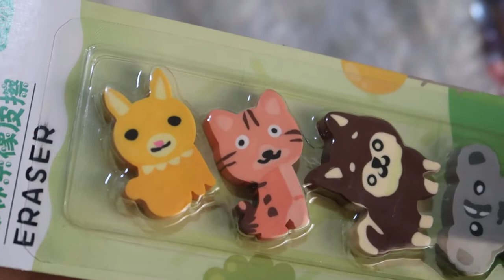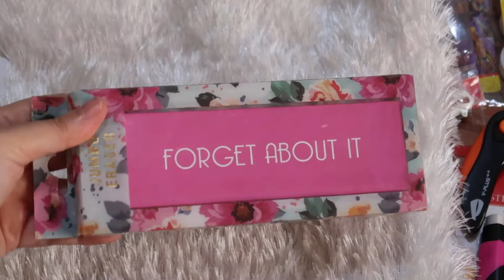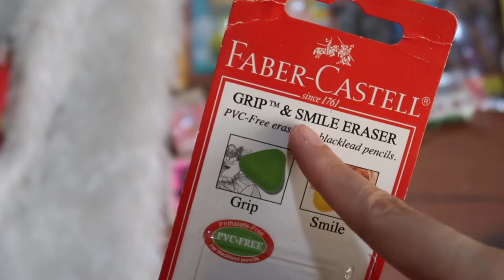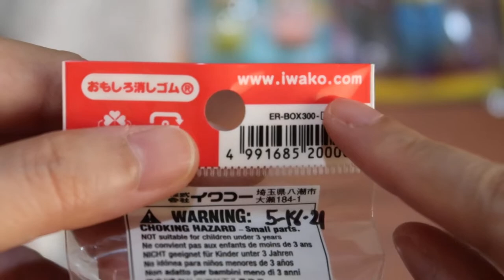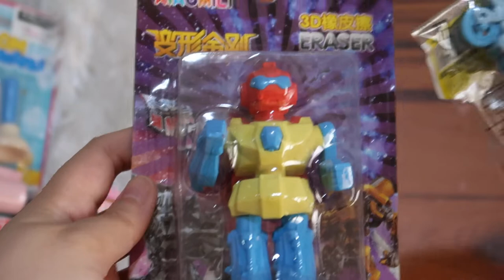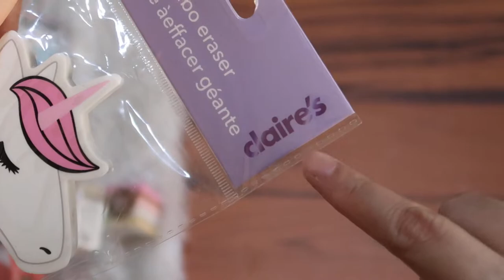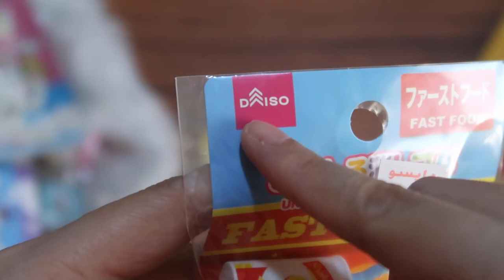50+ ERASERS from 2018-2022 Eraser Collection Haul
StationeryHaul focus on school supplies ERASER
brands include: DOMS made in India, Claire's Unicorn Jumbo Eraser,
Daiso Japan puzzle eraser, IWAKO eraser and more by houseofpencils

Can this number of erasers be the next Guinness world record holder for the most number of eraser collection?

** House of Pencils & Etc is an erasercollector since 2016